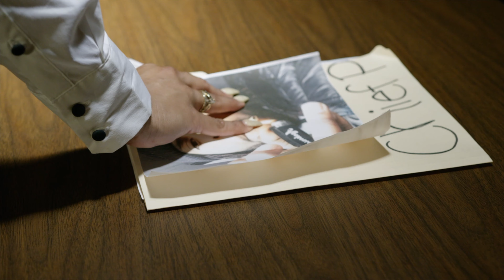Chief P feat Mxnsta - FACTS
Youngstown ,Ohio Artist Chief P links with Mxnsta for this new Single.

Facts